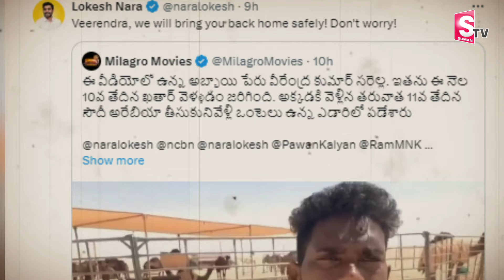ఎడారిలో చిక్కుకున్న మరో తెలుగోడు..| Another Telugu Person stuck in the desert..| SumanTV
Watch►ఎడారిలో చిక్కుకున్న మరో తెలుగోడు..| Another Telugu Person stuck in the desert..| SumanTV